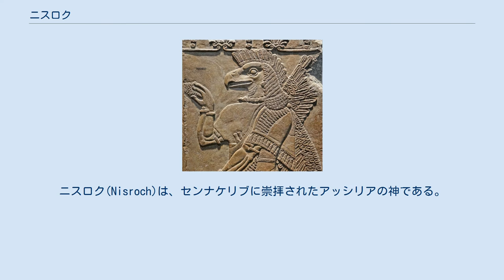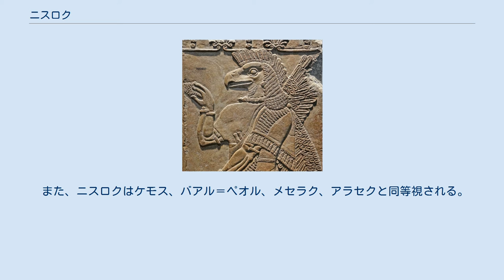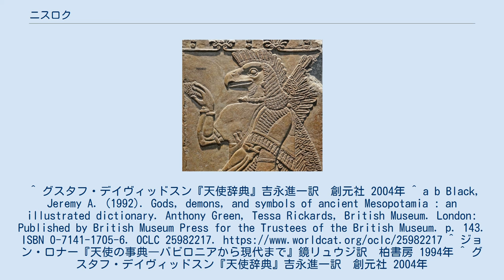ニスロク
ニスロク(Nisroch)は、センナケリブに崇拝されたアッシリアの神である。
旧約聖書列王記下第19章37節、イザヤ書第37章38節に名前が登場する。
名前の意味は「偉大な鷲の意」であるといわれ、鷲頭を持つ姿とされている。
 19世紀にニスロクとされた鷲頭のレリーフ。
現在ではグリフィン・デーモンとして知られる。
 オースティン・ヘンリー・レヤードはカラフ（現在のニムルド）のアッシュル・ナツィルパル2世の宮殿で発掘した鷲頭のレリーフをニスロクと同定したが、この鷲頭の者はセンナケリブの時代には存在しなかったことが知られている。
 コラン・ド・プランシーの『地獄の辞典』では、第二級の魔神、ベルゼビュート（ベルゼブブ）の料理長、美味による誘惑と食卓の楽しみの権威者とされている。
堕天前のニスロクはエデンの園の禁断の樹の守衛を担当し、得意料理はその果実を使ったものである。
 ジョン・ミルトンの『失楽園』にも反逆天使として登場し、権天使の長とされている。
 また、ニスロクはケモス、バアル＝ペオル、メセラク、アラセクと同等視される。
^ グスタフ・デイヴィッドスン『天使辞典』吉永進一訳　創元社 2004年 ^ a b Black, Jeremy A. (1992). Gods, demons, and symbols of ancient Mesopotamia : an illustrated dictionary. Anthony Green, Tessa Rickards, British Museum. London: Published by British Museum Press for the Trustees of the British Museum. p. 143. ISBN 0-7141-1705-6. OCLC 25982217. ^ ジョン・ロナー『天使の事典―バビロニアから現代まで』鏡リュウジ訳　柏書房 1994年 ^ グスタフ・デイヴィッドスン『天使辞典』吉永進一訳　創元社 2004年